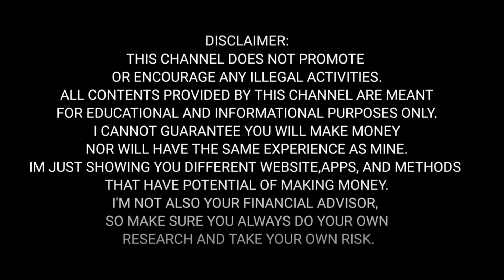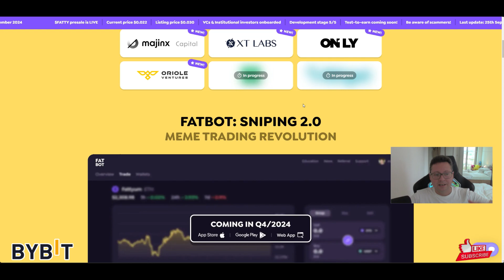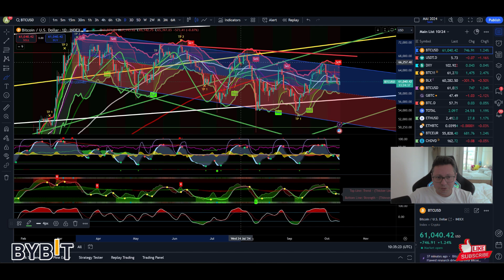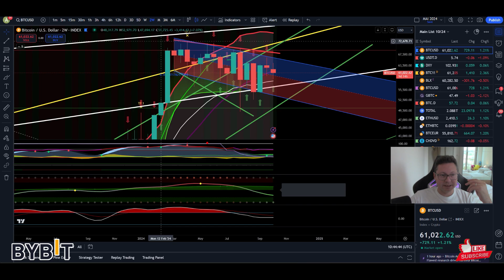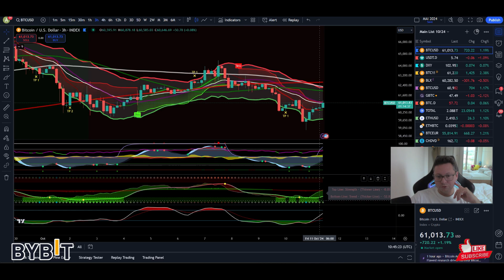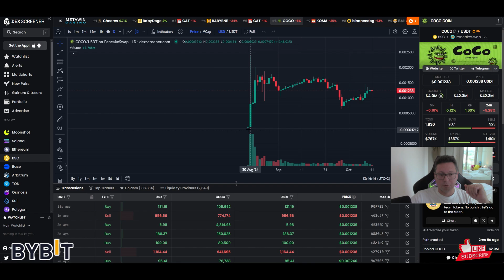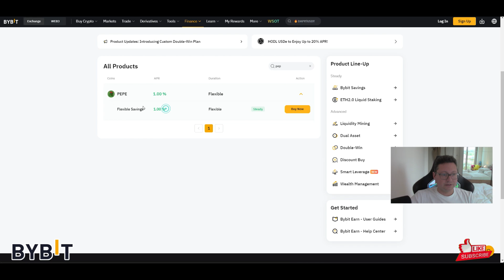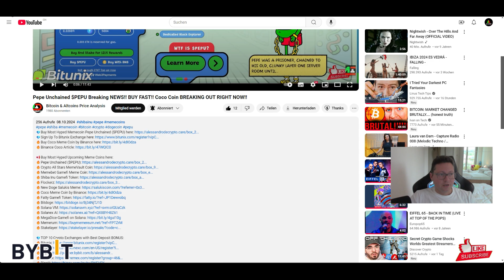Bitcoin October Close Will Bring -50% in Price or NEW ALL TIME HIGHS!! WATCH WHY!!